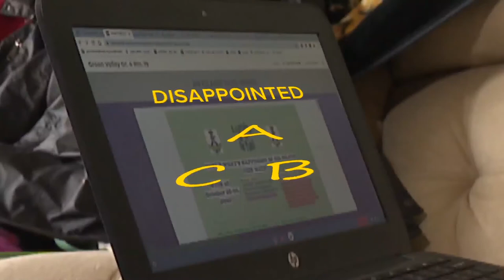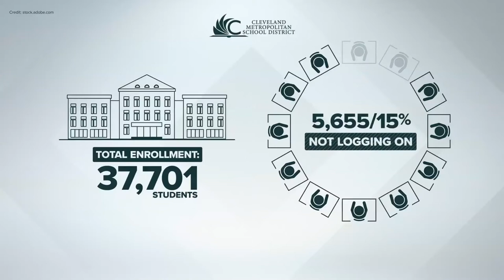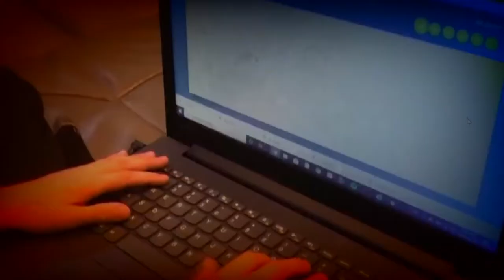3News Investigates: Remote learning highlights disparity between students in suburban & city schools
Northeast Ohio's schools have undergone an unprecedented experiment –as thousands of students started the school year learning in their homes, instead of in the classrooms.
So – is remote learning actually working?
While statewide data is virtually nonexistent, 3News investigator Rachel Polansky began compiling her own data and uncovered a gross disparity between suburban schools and inner city schools.

Students weigh in
"It's kind of difficult, learning by myself," Thomas Lee Booker, a freshman at Glenville High School in the Cleveland Metropolitan School District, said. "It's kind of difficult."
"It's good," Abby Miloro, a junior at Normandy High School, in the Parma School District, said in contrast. "It's an adjustment, but its working out."

A survey of hundreds of districts around the country exposed students in high-poverty communities were spending less time in their remote classes last spring. A 3News investigation looking at the data from the start of this fall semester suggests that problem still persists in Cuyahoga County, as suburban schools scored higher than inner city schools in one key area: Attendance.
In suburban Parma, where Abby Miloro goes to school, the district is seeing near perfect attendance: 97% logging on at Normandy High and 98% logging on at Parma High School.

3News Investigates found similar results at Shaker Heights High School, with 96.5% logging on, and Beachwood High School, with 96% logging on.
But in Cleveland Metropolitan Schools, where 37,701 students have been in virtual classes since March, 3News found 85% of students are regularly logging on. That means roughly 5,600 hundred students ,or 15%, are not regularly logging on.

While the CMSD has given students Chrome books and hot spots, Brenda Cook-Weems says her son Thomas often has problems logging on.
“Sometimes the Chrome book goes out," she said. "We've been up here twice to get new Chrome books because this one goes dead."
"How many times has that happened?" Rachel Polansky asked Cook-Weems.
"Twice, this is the second time," said Cook-Weems.
Perhaps even more troubling is Cleveland's high school attendance rates: The most recent data available shows only 63% of students logging on at Glenville High School, Thomas' school. That’s on par with the 64% average attendance at John F. Kennedy High School and 66% at Collinwood High School.

"I am very disappointed," Cook-Weems said of the numbers. "63 percent is not good."
Parents of elementary aged children are also reporting challenges.
“If you don't have anyone at home to help you log on, sometimes it's hard for the kids to log on. By me being at home with him, it’s easier for me to help him because he can't log on on his own,” said Candice Scales.
Scales’ son is in pre-K at Mary B. Martin Elementary in Cleveland. The most recent data available shows 71 percent of students logging on there.
CMSD Responds
"It’s gonna take us some time to recover from this pandemic, which we're not out of yet," Cleveland schools CEO Eric Gordon said, adding he acknowledges the challenges and simply telling us they're working on it.
"Our attendance office is trying to find those kids who are just absolutely not signing on," he said. "When the pandemic is finally over, there is going to be an educational recovery not just in Cleveland, but in the country."
Attendance has always been an issue in the CMSD, where historically 7-8% of students are absent each day.

Northeast Ohio Schools Respond
Parma City Schools Superintendent Charles Smialek said in a statement:
"We check in with students who are not logging in in a variety of ways depending on school size. High schools use a form that their teachers complete and this leads to contact by counselors, assistant Principals, or home liaisons. Elementary and middle school teachers have been texting or emailing the Principal, who then disposes of the same resources. In some cases, we have even had someone go to the student's home to help them troubleshoot."
Beachwood City Schools Superintendent Robert Hardis wrote:
"We are not having any issues with our remote-only students attending each day and turning in assignments. Attendance is taken by our teachers for the students logging in online at all grade levels. If a student is absent from the online class, this is noted and a phone call is made home. If a student does not complete or forgets to complete an assignment, the parent is notified."